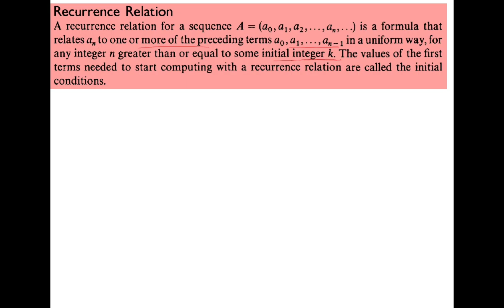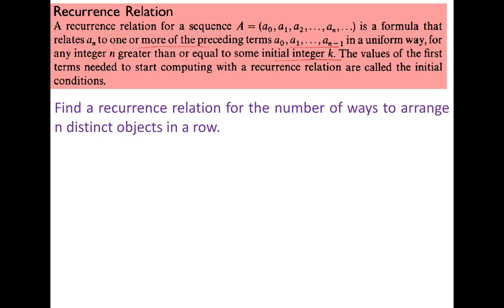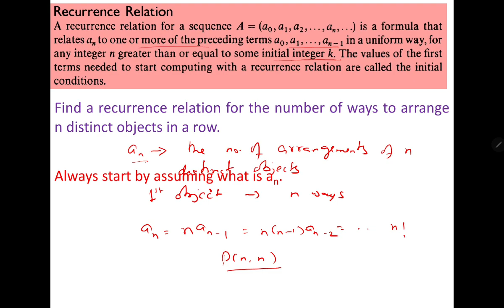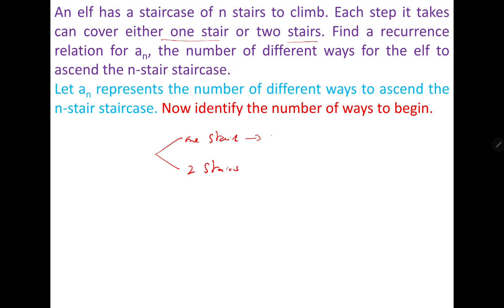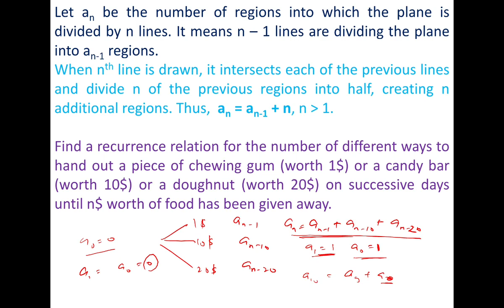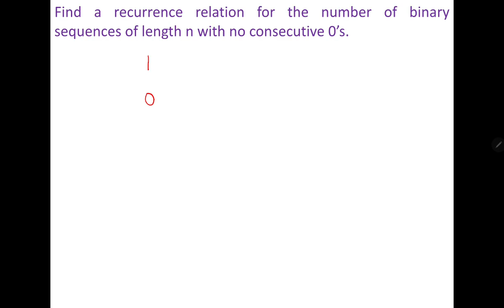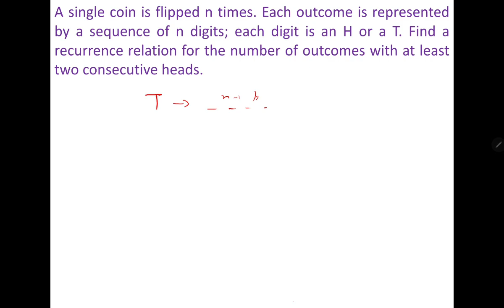L12: Introduction to Recurrence Relations